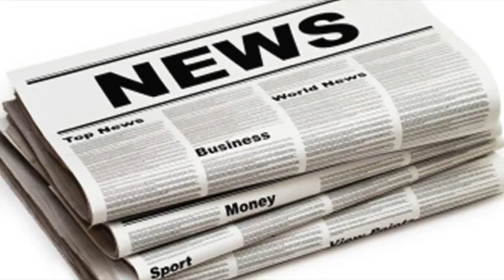Kim kardashian and kanye west 'spending millions' to get £15m la home ready in time for birth of th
Kim kardashian and kanye west 'spending millions' to get £15m la home ready in time for birth of third child in december
KIM Kardashian and Kanye West are in a massive rush to get renovations on their £15m house finished in time for the birth of their third child in Dece...